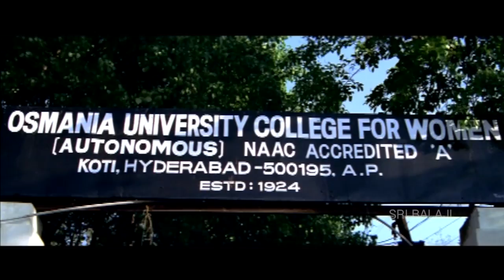Hyderabad Nawabs Movie Munna Teasing Scene | Aziz Nasar, Mast Ali, RK | Sri Balaji Video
Watch Hyderabad Nawabs Movie Comedy Scenes, Starring Aziz, Nasar, Masti Ali, Raju Shrivatsav, RK, Sruti Misra,Vandana, Hari, Raghu, Basha, etc, Music Composed by Viswa, Story-Dialogues Aziz Nasar & RK, Screenplay-Directed by Laksmikanth Chenna, Produced by RK.

The narrator first declares-it's a simple love story set in Hyderabad. Ismail Bhai is a boucher owning a chicken stall with two daughters. One lazy and one other who steals money from her parents. One of them is in love with a fellow selling movie tickets in black called Pappu, and the other in love with his Casanova friend Munna who teases women near colleges and bus stops. The problem is their father wants to send his daughters to USA, so he settles the match with two NRI canditates, Atif and Anwar, only they turn out to be pick-pockets who just finished a jail sentence. Meanwhile two local goons doing dirty business in town, Mama and Ajjuare having a gang war. Anwar and Atif belong to Ajju's gang and Pappu and Munna turn to Mama for help. How they finally the girls, and how gang war ends is the rest of the story.